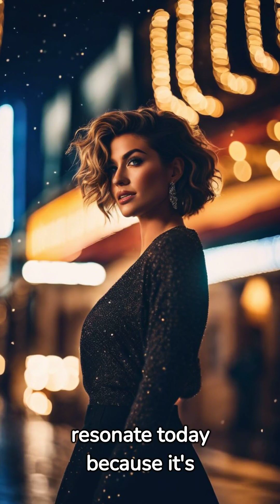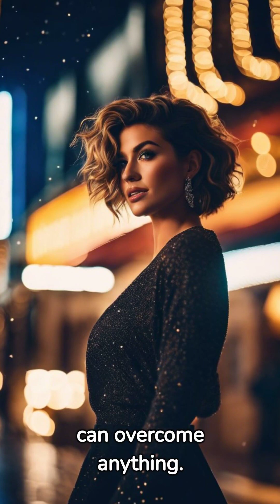David vs Goliath: Lessons In Courage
👉 What can we learn from David’s victory over Goliath? This timeless biblical story isn’t just about a young shepherd defeating a giant—it’s about faith, courage, and trusting in God’s power. How can we apply these lessons in our daily lives? In this powerful study, we break down the key takeaways from David’s battle with Goliath and how they inspire us to overcome our own giants. Watch now and be encouraged!

The story of David and Goliath in 1 Samuel 17 teaches us about bold faith, perseverance, and the power of trusting in God over human strength. David didn’t rely on weapons—he relied on the Lord. What giants are you facing today? How can David’s courage help you overcome fear and doubt? This study will reveal how faith in God leads to victory in life’s toughest battles.

This video is part of our Bible study and Christian encouragement series, where we explore key scriptures about faith, overcoming obstacles, and spiritual growth.